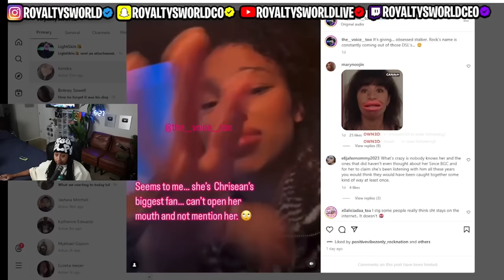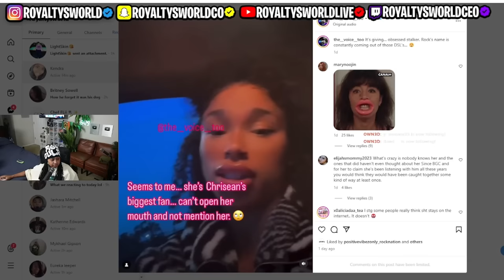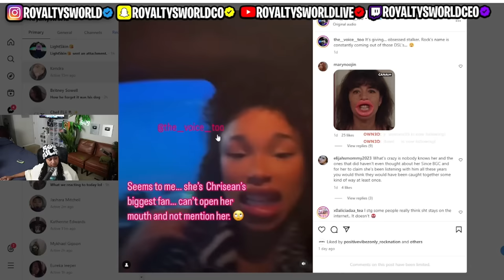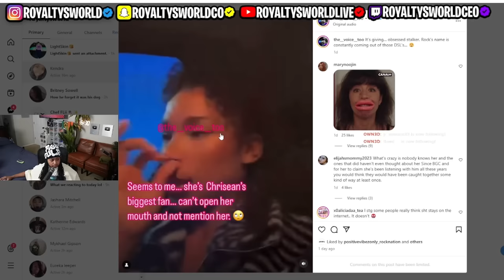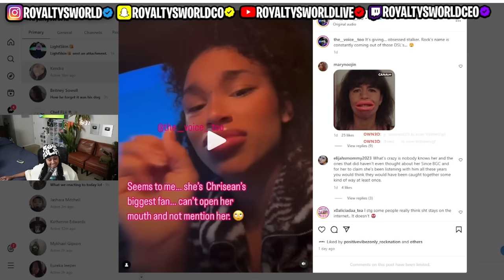Jaidyn went to go see her Baby Daddy Blueface 😱 Bonnie is in De LULU land AGAIN 🤣